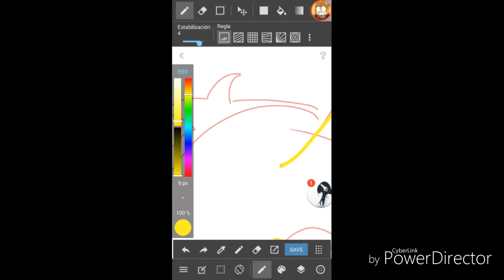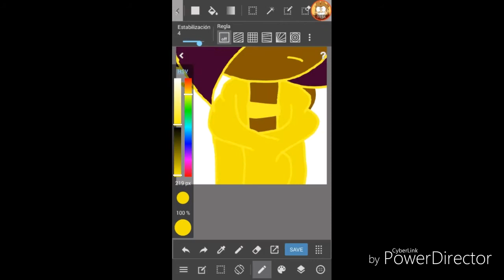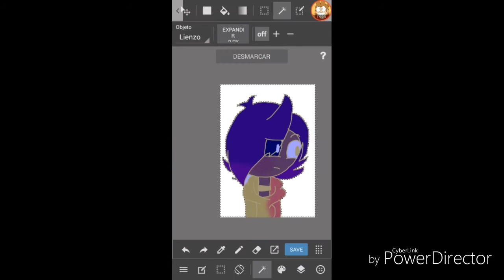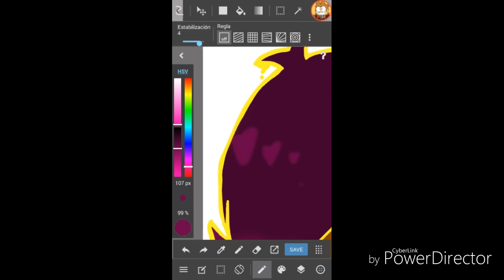My Oc Ariel {} Speedpaint :3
So this is my first speedpaint so sorry if it's bad lol. Well as always, shine bright! ✌💖